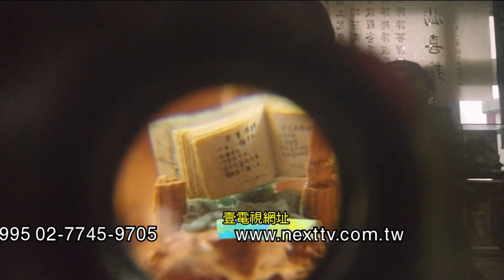壹Walker-第333集壹Walker逗陣行 PART5節後真心話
藝術是孤獨的？如何走出璀璨人生！請鎖定「壹Walker逗陣行」每週日晚間十點播出。